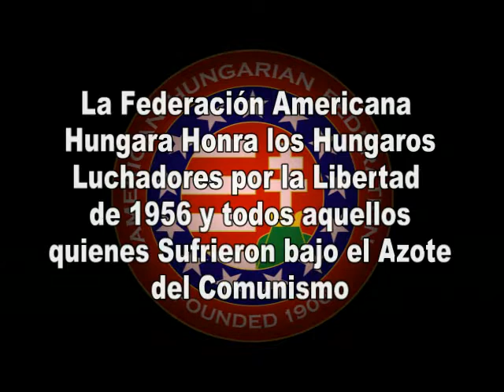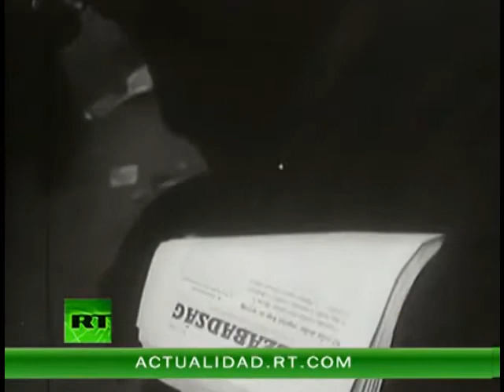El otoño húngaro de 1956 por ActualidadRT / The 1956 Hungarian Revolution (in Spanish)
Los sucesos acaecidos en Hungría en 1956 comenzaron a desestabilizar al sistema comunista en Europa oriental. Así lo entendieron las personas sencillas. Se lanzaron a la calle como un solo hombre y con una sola voz... y lograron vencer en aquel otoño de 1956.

Alzamiento popular del pueblo húngaro contra el gobierno de la República Popular de Hungría y las políticas impuesta por la URSS. Los húngaros se echaron a la calle y protagonizaron manifestaciones masivas para exigir el regreso del poder reformista, la democratización de la vida política y la retirada de las tropas soviéticas de Hungría. La revuelta comenzó un 23 de octubre de 1956 y fue sofocada el 10 de noviembre del mismo año. Miles de refugiados húngaros abandonaron su tierra. El reportaje incluye una entrevista a Niklos, refugiado político, que cuenta una anécdota de los momentos que vivió durante la revolución.

La revolución húngara de 19564 fue un movimiento revolucionario espontáneo nacional contra el gobierno de la República Popular de Hungría y sus políticas impuestas por la URSS, que duró desde el 23 de octubre hasta el 10 de noviembre de 1956.
Desde el discurso secreto de crítica a los excesos de Stalin realizado por su sucesor al frente de la URSS Nikita Kruschev en el XX Congreso del PCUS, el pueblo húngaro había solicitado continuadamente la libertad necesaria para elegir su propia vía al socialismo. Así, surgieron por toda Hungría movimientos que pedían que se pusiera coto a las actividades de la policía secreta.

La revolución propiamente dicha comenzó como una protesta estudiantil que atrajo a miles de personas a una marcha por el centro de Budapest hacia el edificio del Parlamento húngaro. Una delegación estudiantil fue detenida cuando entraba al edificio de la radio estatal con la intención de transmitir las demandas de los revolucionarios. Cuando los manifestantes exigieron su liberación, la policía política húngara (Államvédelmi Hatóság o ÁVH) abrió fuego desde los tejados de los edificios circundantes.6 Algunos soldados soviéticos dispararon a la ÁVH, creyendo por equivocación que estaban siendo objeto de un ataque. Algunos manifestantes contestaron los disparos ayudados por las armas tomadas de la ÁVH o brindadas por los soldados húngaros que se unieron al levantamiento.

La noticia se difundió rápidamente y llevó al estallido de desórdenes y violencia en la capital. La revolución se expandió por toda Hungría y el gobierno de András Hegedüs fue derrocado. Miles de civiles se organizaron en milicias para combatir a la Policía Estatal de Seguridad (ÁVH) y a las tropas soviéticas. Comunistas pro-soviéticos y miembros de la ÁVH fueron ejecutados o encarcelados, y antiguos prisioneros políticos fueron liberados y armados. Consejos improvisados arrebataron el control municipal al partido comunista húngaro, exigiendo cambios políticos. A la cabeza del nuevo gobierno, Imre Nagy disolvió formalmente la ÁVH y declaró su intención de retirarse del Pacto de Varsovia y convocar elecciones libres. Al terminar los combates a fines de octubre, volvió una sensación de normalidad.

Para noviembre de 1956, Moscú ya tenía Nagy no podía ni quería controlar la nueva e independiente actividad política. A diferencia de lo sucedido con las Protestas de Poznań, la Revolución húngara cuestionaba el estilo de gobierno estalinista y, por tanto, amenazaba la naturaleza misma del régimen pro-soviético de partido único.
Así, tras haber anunciado su voluntad de negociar la retirada de las fuerzas soviéticas, el Politburó cambió de idea y se movilizó para aplastar por su cuenta la revolución. Aprovechando que Occidente se encontraba dividido a causa de la crisis de Suez, el Ejército Rojo movilizó 31.550 soldados y 1.130 tanques y el 4 de noviembre de 1956 atacó Budapest. La resistencia organizada finalizó el 10 de noviembre, la revuelta fue aplastada y comenzaron los arrestos en masa, lo que provocó que unos 20.000 húngaros huyeran en calidad de refugiados. El balance final fue de 722 muertos y 1.251 heridos del bando soviético; y una cifra estimada de 2.500 muertos y 13.000 heridos por parte de los húngaros sublevados, aunque luego serían ejecutadas unas 2.000 personas más. Para enero de 1957, el nuevo gobierno instalado por los soviéticos y liderado por János Kádár había suprimido toda oposición pública.

Las acciones soviéticas provocaron el rechazo de marxistas occidentales, favoreciendo la percepción general de que el estalinismo era tan irreversible como antidemocrático. Sin embargo, la discusión pública acerca de los hechos acaecidos estuvo prohibida en Hungría durante más de treinta años aunque, desde los años 80, ha sido objeto de intenso estudio y debate. Con la creación de la Tercera República Húngara en 1989, el 23 de octubre fue declarado fiesta nacional en conmemoración de la Revolución de 1956.